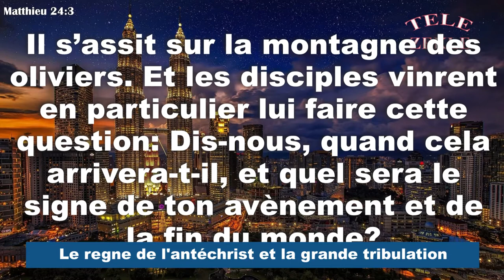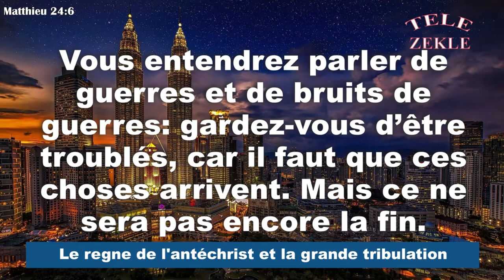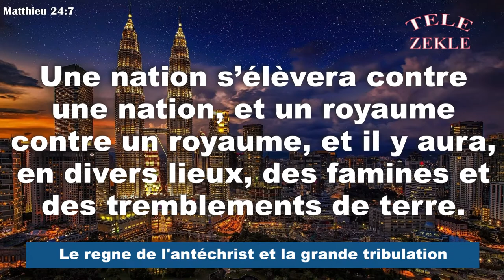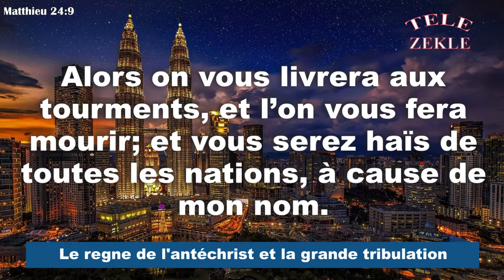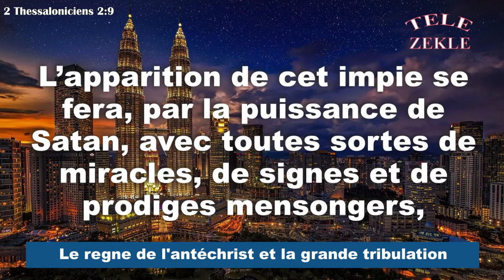Etude Biblique | Le règne de l'antéchrist et la grande tribulation.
Sommes nous concernés par la grande tribulation qui devra venir sur la terre ou règnera la bête et le faux prophète. Qui est l'antéchrist ? Nous allons répondre à ces questions dans cette étude en créole haïtien.